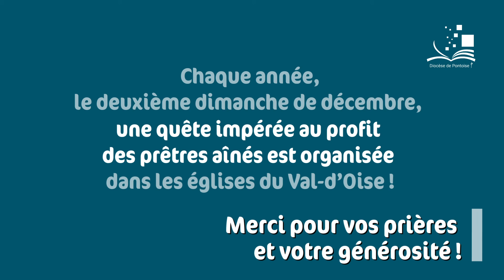Rencontre avec les prêtres aînés du diocèse de Pontoise 2023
Chaque année, les 2e dimanche de décembre, une quête impérée pour les prêtres aînés a lieu dans les églises du Val-d'Oise. A cette occasion, trois d'entre eux, les pères Jean-Pierre Mangès, Georges Desandes et Daniel Ducasse répondent à cette question : « Quelle joie vivez-vous dans votre ministère de prêtre, aujourd'hui ? »